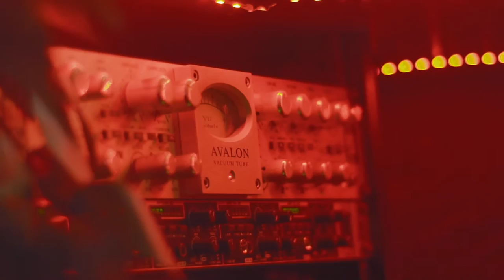Jd Bucks "Prayer"| Shot by Qncy